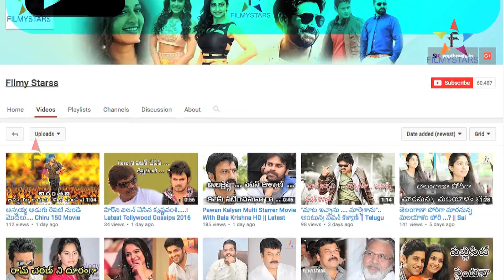బాహుబలి తోకేస్తానంటున్న బాబు || Bahubali 2 Thokesthanatunna Babu || Filmy Stars